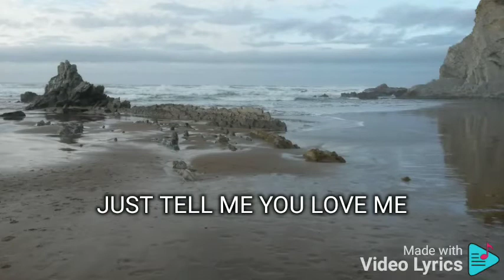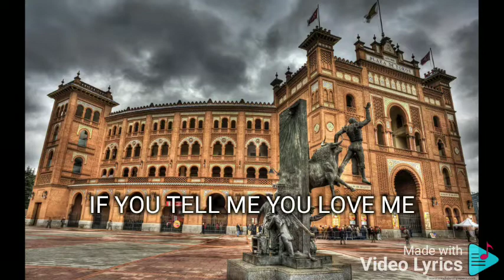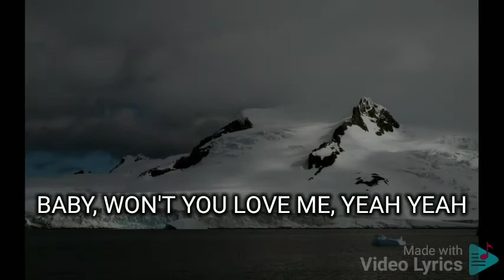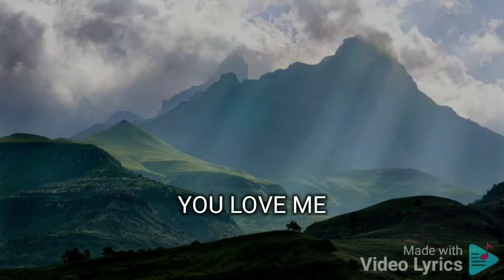JUST TELL ME YOU LOVE ME KRIS LAWRENCE